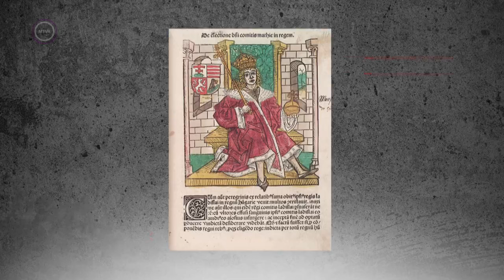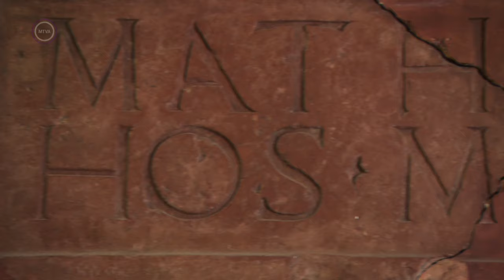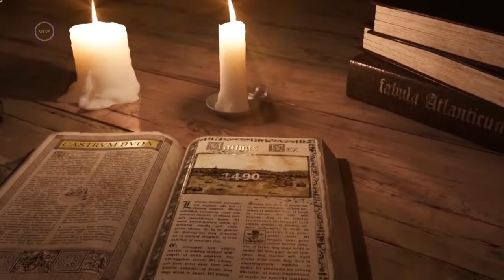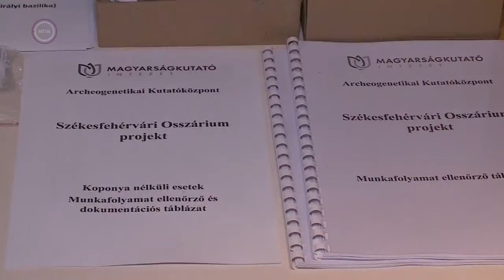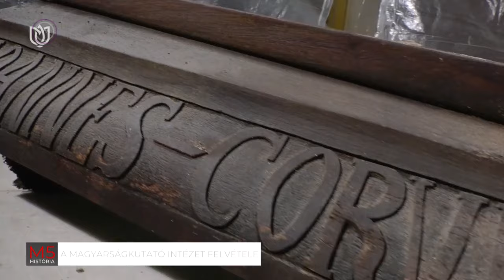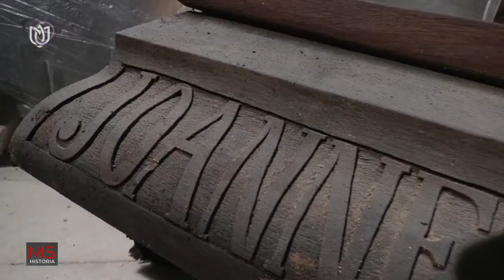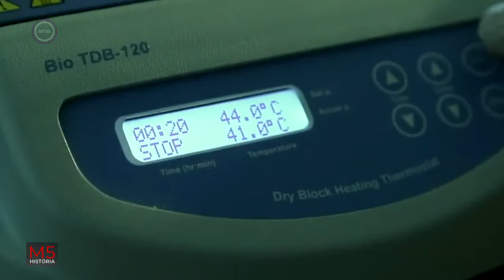M5 História - Mátyás, a legenda (2022. január 22.)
Hunyadi Mátyás a legnagyobb és legnépszerűbb magyar uralkodó volt. De vajon mennyire helytálló az a Mátyás kép, ami bennünk él? Úgy ismerjük-e Mátyás királyt, amilyen valójában lehetetett? Ennek járunk utána, valamint arról is beszámolunk, hogy az archeogenetika segítségével most esélyt kaptunk arra, hogy beazonosíthassuk Mátyás király maradványait. Vendégeink: Zay Osolya, régész, történész, a Dobó István Vármúzeum munkatársa, Illik Péter, tanár, a Magyarságkutató Intézet Történeti Kutatóközpontjának történésze, Horváth Richárd történész, a Bölcsészettudományi Kutatóközpont Történettudományi Intézetének tudományos főmunkatársa, Makoldi Miklós a Magyarságkutató Intézet régészeti kutatóközpontjának igazgatója és Neparáczki Endre, a Magyarságkutató Intézet Archeogenetikai Kutatóközpontjának igazgatója.